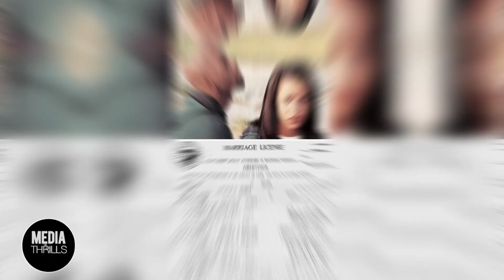Who Made The Biggest Impact |Aaliyah vs R Kelly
⭐️ Bean Bag Bed